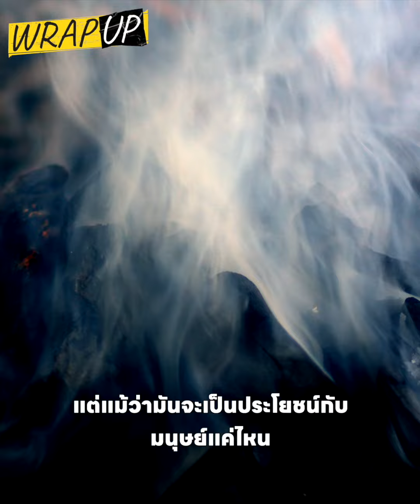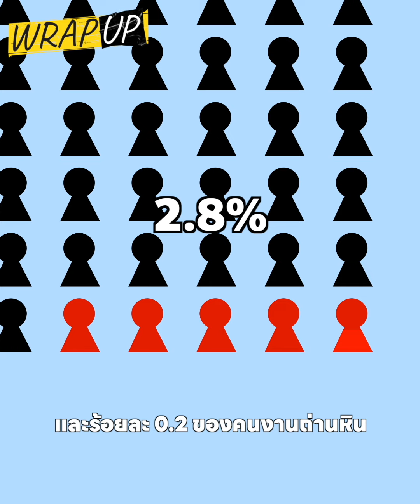ถ่านหินวายร้ายทำลายโลก ! ติดตามชมกันได้ที่นี่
ชื่อมั้ยครับเพื่อน ๆ ว่าโลกของเรานั้นใช้พลังงานจากถ่านหิน มาเป็นเวลาหลายศตวรรษแล้ว
แต่ถ่านหินมีสารประกอบของคาร์บอน ซึ่งทำให้เกิดก๊าซเรือนกระจกที่ทำให้โลกของเราร้อนได้ แถมเป็นพิษต่อสิ่งมีชีวิตทุกชนิด นอกจากนี้ยังมีผลการวิจัยออกมาว่า ถ่านหินยังเป็นหนึ่งในสาเหตุของการเกิดโรคในระบบทางเดินหายใจอีกหลายชนิดเลยนะครับ